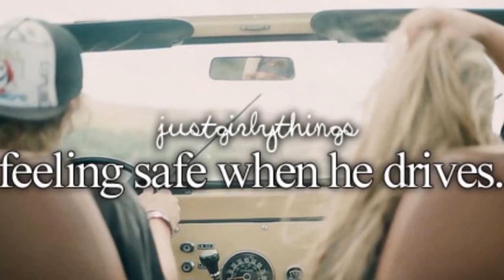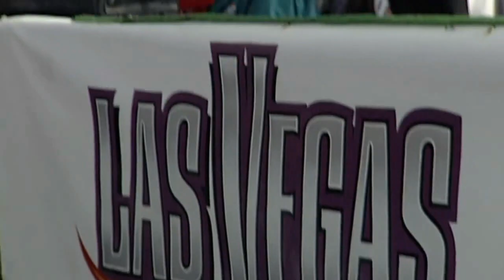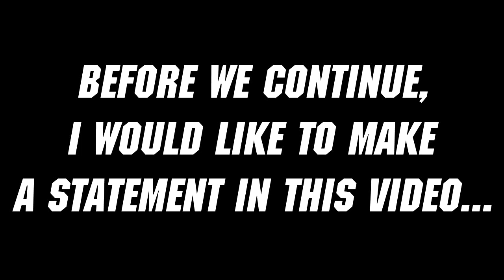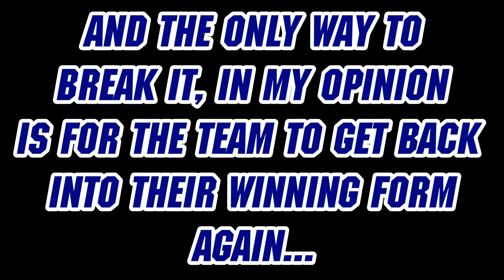NASCAR Randomness Compilation #99 (Best/Worst of Roush Fenway Racing Edition) [3000 SUB Special]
The reason why this Compilation is so long is because I've always been (and still kinda am) a HUGE RoushRacing Fan...